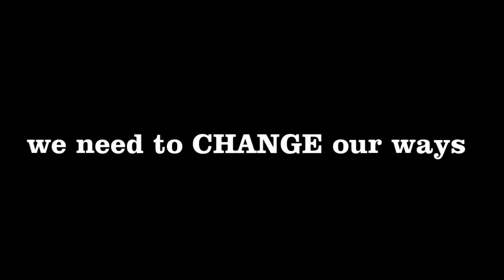Voices of the Future: We need to change our ways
June 21, 2012: 11-year-old Ta'Kaiya is outside the Rio+20 plenary urging world leaders to act now, and calls the society to the Earth Revolution.